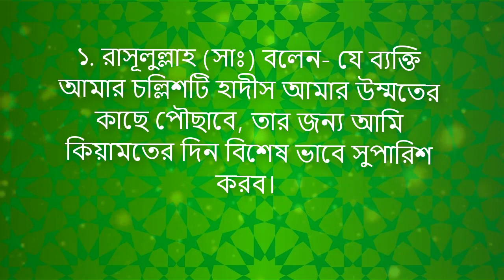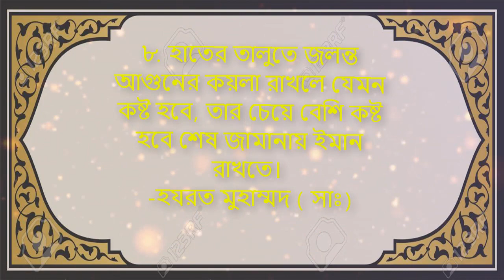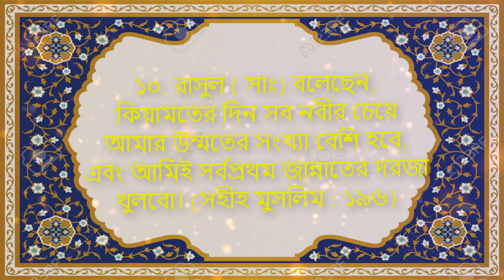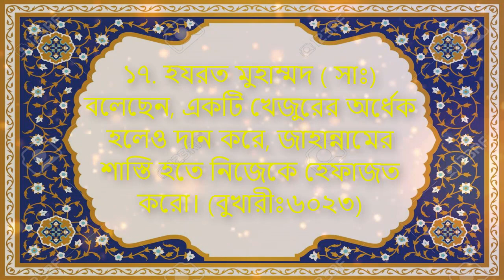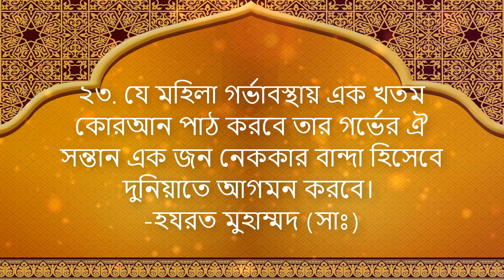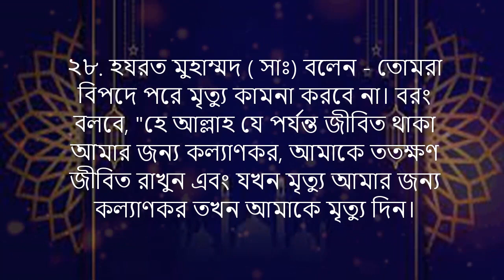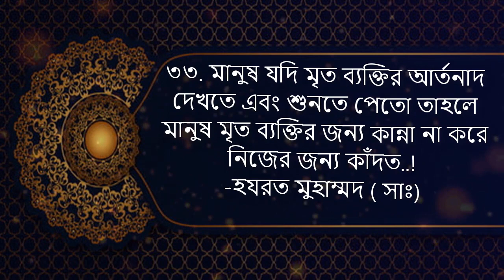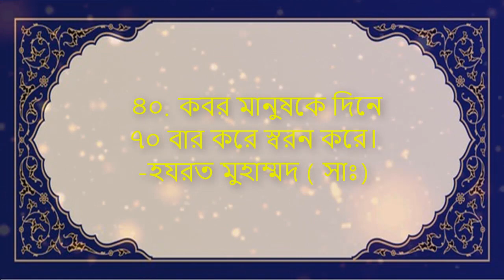দুনিয়া ও আখিরাতকে সহজ করতে প্রিয় নবীর ৪০ টি নির্দেশনা মেনে চলুন । পরে আফসোস করবেন, মিজানুর রহমান ।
দুনিয়া ও আখিরাতকে সহজ করতে প্রিয় নবীর ৪০ টি নির্দেশনা মেনে চলুন।

মেজাজ কেনো গরম হয়? কিভাবে নিজেকে ঠান্ডা করতে হয় আলমাসুর রহমান স্যার কি বলেন । Dr. Almasur Rahman।

If anyone wants to be an MLM entrepreneur, this channel will help them to be fully formed. Through this channel I will try to find out the details about the real MLM business.
More Information & Join with us for success.